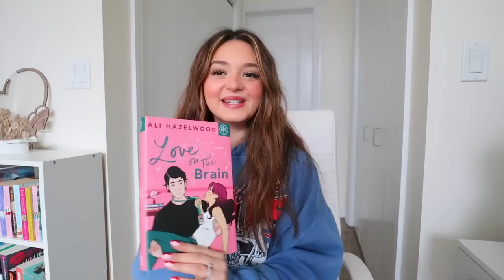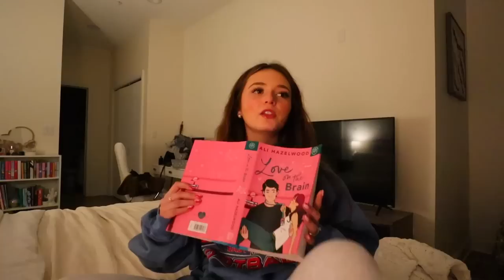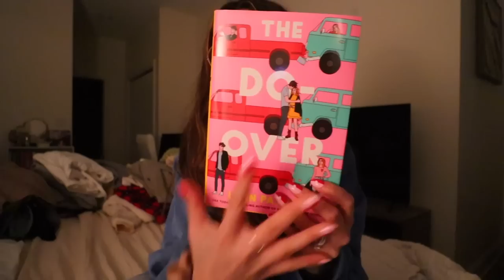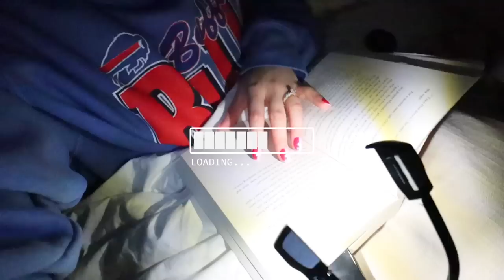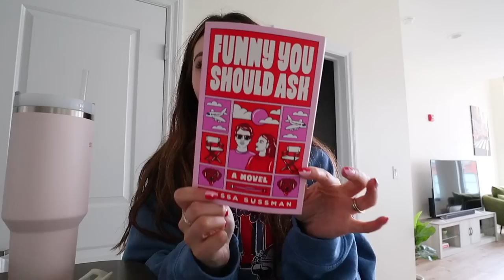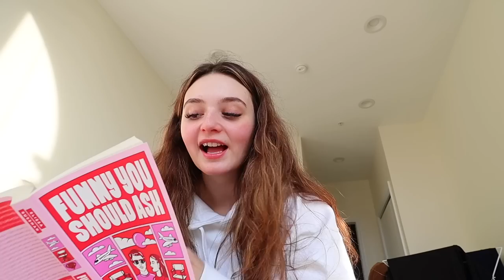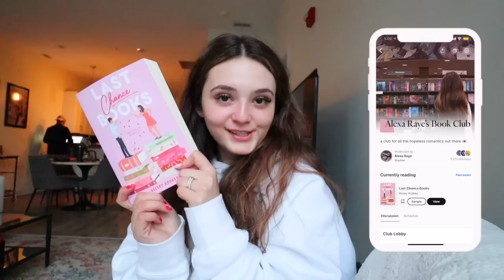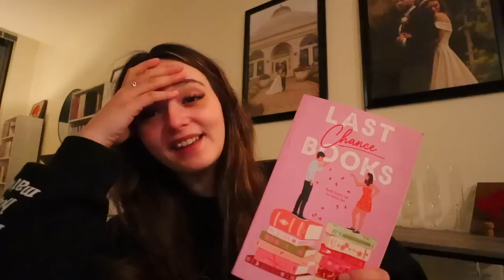attempting to read for 24 hours STRAIGHT… & succeeding? 🧸💭🎀🤍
G2A is giving away 5 double trips to Wizarding World of Harry Potter in Universal Studios Florida! (flights, hotel & park tickets included)

To enter, buy ANYTHING on G2A between February 2nd-February 26th.
& answer the short contest question: ‘Design and
name your spell’ (your entry number is your ORDER NUMBER) ✨

w h a t ' s   t h i s   v i d e o   a b o u t? - in today's video i attempt to read for 24 hours STRAIGHT & i may actually succeed at it for the first time EVER!   ♡

🌞 RAYE OF HAPPINESS 🌞 (coming s o o n. . .)

♪ Jay (Prod. by Lukrembo)
Link : youtu.be/1zmJ_4kGYUU